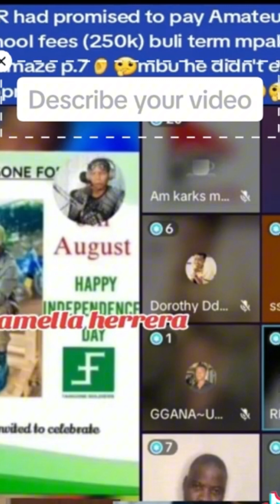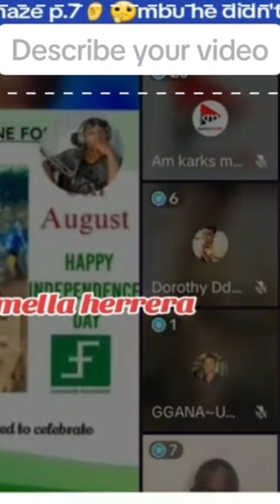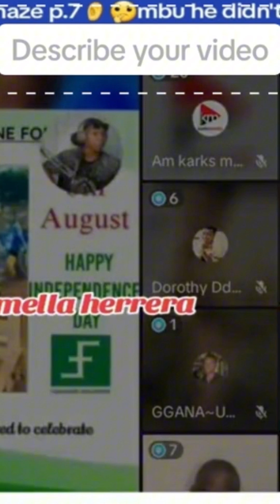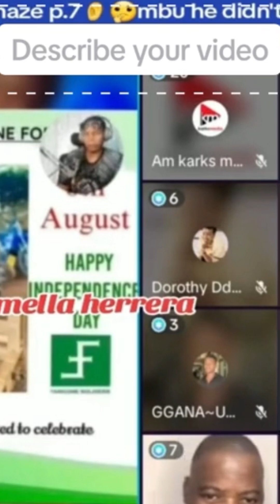SWABA CHAMP! Madama RKR yali yewadeyo okuyamba muto wabwe gwebayita Amateur. Abantu tebasiima.